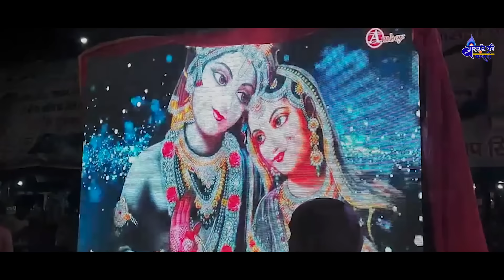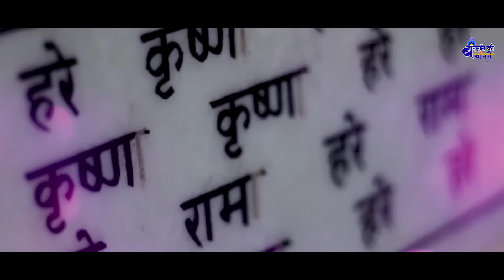Letest Sadhvi purnima didi bhajan~मेरे बांके बिहारी पिया~mere banke bihari piya~Special'कृष्ण bhajan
मेरे बांके बिहारी पिया चुरा दिल मेरा लिया,mere banke bihari piya chura dil mera liya,
छाए काली घटाए तो क्या,chhayen kali ghatayen to kya,
मुश्किल है सहन करना,mushkil hai sahan karna,
मुझे अपने ही रंग में रंगले,Mujhe apne he rang me rangle,
दासी हु तेरी श्यामा,dasi hu teri Shyama,
मेरे जीवन की जुड़ गयी डोर , mere jeevan ki judgai door,
बांके बिहारी मुझको देना सहारा , banke bihari mujhko dena sahara,
मुझे वृंदावन बुलाया ये कर्म नहीं तो क्या हैं , mujhe vrindavan bulaya ye karam nahi to kya hai,
8753-DVT_JKB

Mujhe Apne Hi Rang Me Rang Le || Sadhvi Purnima Ji || New Krishan Bhajan 2015 Hindi
मुझे अपने ही रंग में रंगले मेरे यार साँवरे - Mujhe Apne Hi Rang Me
मुझे अपने ही रंग में रंग दे मेरे यार सांवरे Mujhe Apne Hi Rang Me
💞 मुझे अपने ही रंग में रंग ले सावरिया 💞Muje Apne Hi Rang me Rang De Sabrina 💞Krshan Bhajan 💞
mujhe Apne hi Rang mein Rang le DJ remix Shyam Ji bhajan bhakti bhajan Krishna ji bhajan

श्रीकृष्ण भगवान विष्णु के 8वें अवतार और हिन्दू धर्म के ईश्वर माने जाते हैं। कन्हैया, श्याम, गोपाल, केशव, द्वारकेश या द्वारकाधीश, वासुदेव आदि नामों से भी उनको जाना जाता हैं। कृष्ण निष्काम कर्मयोगी, एक आदर्श दार्शनिक, स्थितप्रज्ञ एवं दैवी संपदाओं से सुसज्ज महान पुरुष थे। उनका जन्म द्वापरयुग में हुआ था। उनको इस युग के सर्वश्रेष्ठ पुरुष युगपुरुष या युगावतार का स्थान दिया गया है

WATCH "मुझे अपने ही रंग में रंग ले !! Super Hit Bhajan Of Krishna !! Beautiful Bhajan By Sadhvi Purnima JI"
▬▬▬▬▬▬▬▬▬▬▬ஜ۩۞۩ஜ▬▬▬▬▬▬▬▬▬▬▬▬▬▬

2023 पूनम दीदी का सबसे सुन्दर भजन || Sadhvi Purnima Ji